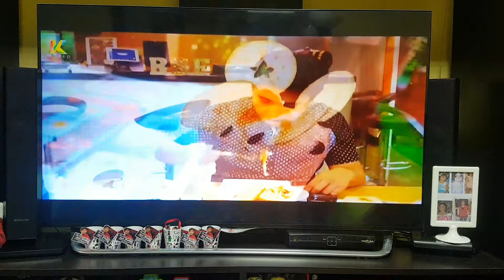K World - BBF Big Boddle Food